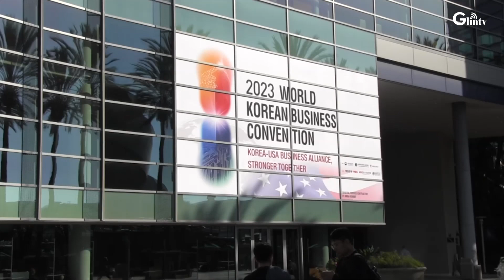보람차게 출발한 세계한상대회에 옥의티가 웬말..?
한국과 미국의 비지니스 동맹을 추구하며 한국의 미래지향적 경제발제에 기여하게될 제21차 세계한인비지니스대회 첫날 개회식에서 예기치 않은 돌발사태가 벌어져  옥의티를 남겼다